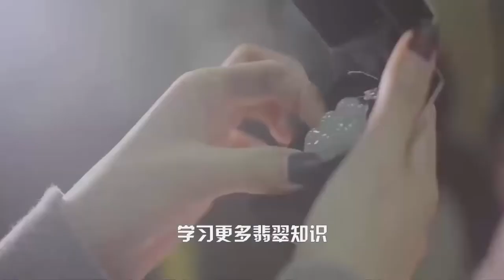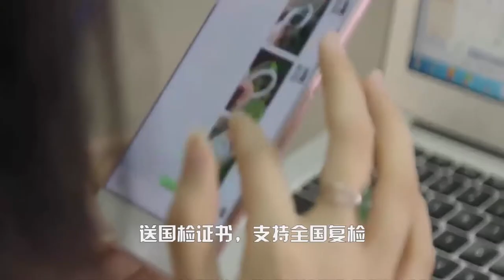【翡翠知识】小朋友怎么带翡翠？小伙4分钟教你看，还有一种最好不要带！